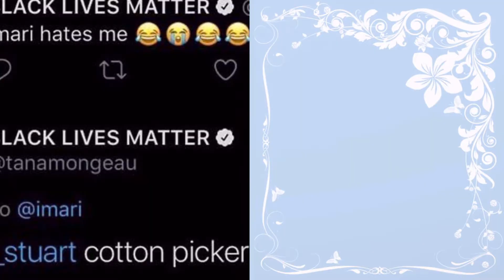If YouTube 2020 Had An Anime Opening.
its 3 am and im tired so ill update this desc later.